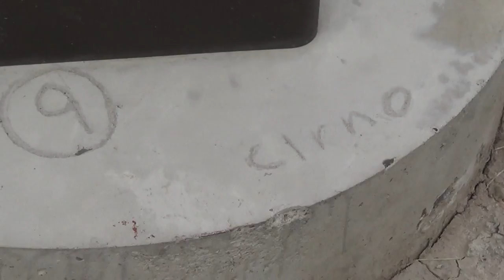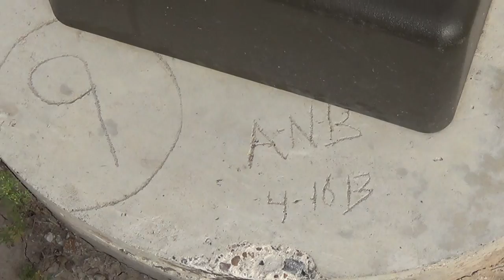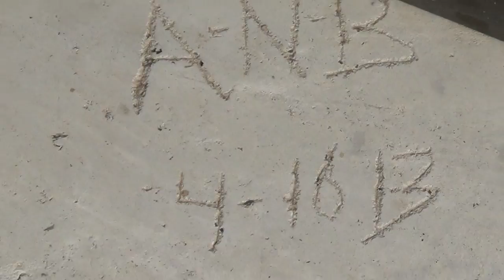Long Term Touhou Hijack: 1 year of Concrete and Light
So there are these light poles near my library that I Touhou Hijacked. We now come back 1 year later.

Things that have happened in chronological order:
Before I did it:
I came back from a TSA (not the transportation one, the club one) convention with a new look on Touhou, now everything makes sense.
After I did this:
About a month after this, I started talking to someone I sorta admired for a Touhou Hijack they did at MIT. We pretty much became best friends over the course of the year, so she pretty much is one of the most important people in my life.

The station wagon has been pretty slow now due to internal issues. Around now is June, this month I actually met Spaztique, that one guy who makes walfas videos. We hung out and he even got to see this very Touhou Hijack in person.

Over the course of this year, I was completely conflicted about stuff in my life, it only actually began to clear up some time in January. I'd rather not go into detail on that.

Other than that, here's some more things that happened:
2013:
The station wagon got more popular
I figured out more on what I really wanna do in life
Started the design for a project me and my best friend have planned.
2014:
A fire happened at The Geek Group Headquarters
Did a short walfas tennis with RedWhiteAndBored
Now:
Made this video!

I'll add more when they come to mind.